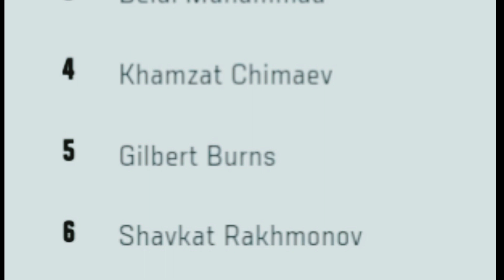The Welterweight Divison Is A Mess!?!